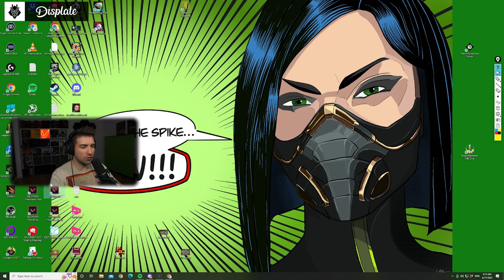VAL Coaching - Sova DEF (Immortal Rank) - Haven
VOD review/coaching for one of my viewers!

Map: Haven
Agent: Sova
Side: Defenders